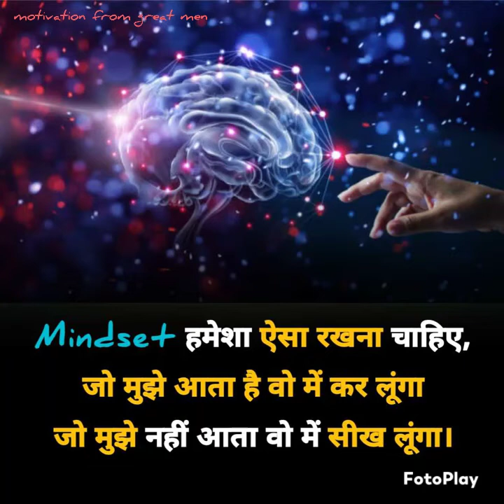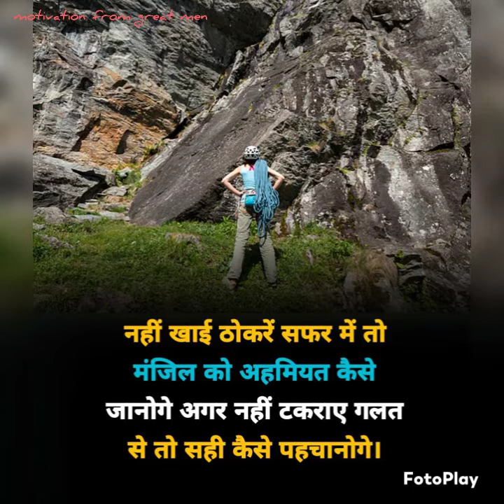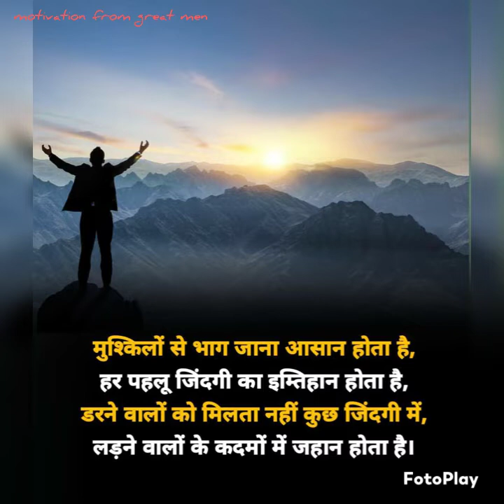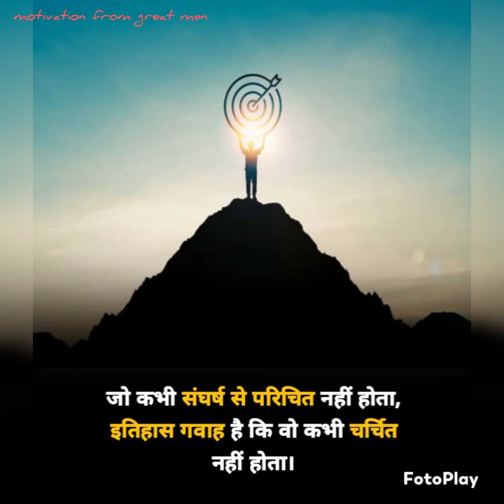🔥Best Motivation🔥WhatsApp Status motivation successmotivation @MotivationFromGreatsMen@